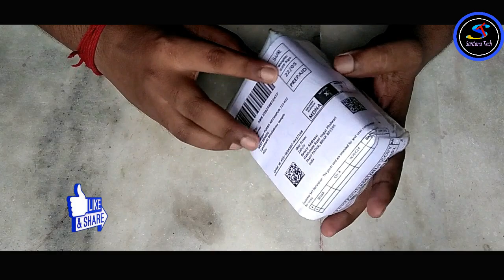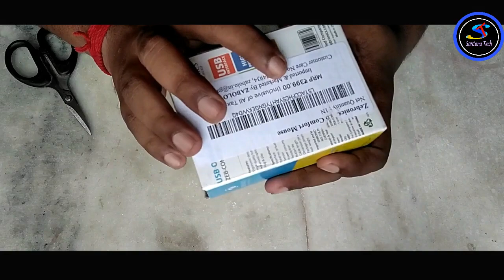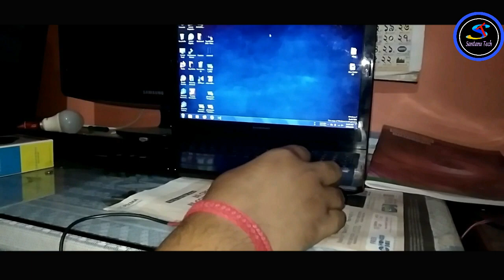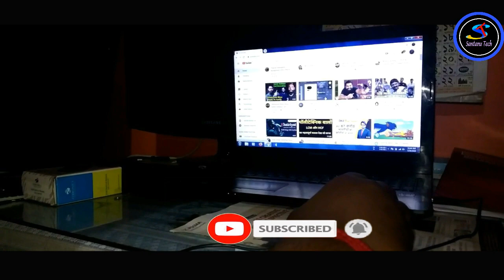Best mouse at a low price | কম দামে বেস্ট মাউস | Mouse unboxing and review....?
Mouse unboxing and review দেখানো হয়েছে । মাউস টি খুব ভালো কম price । এটি আপনারা চোখ বন্ধ করে নিতে পারেন। এটি খুব স্মুথ এবং কম্পেটেবিল।